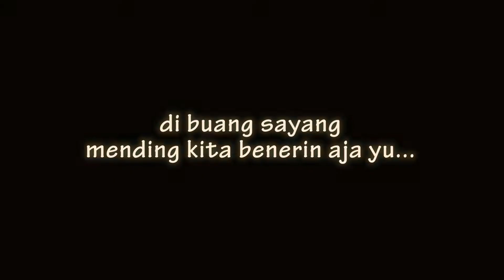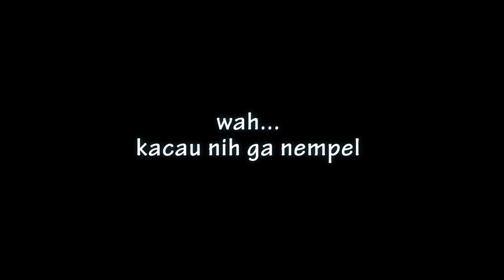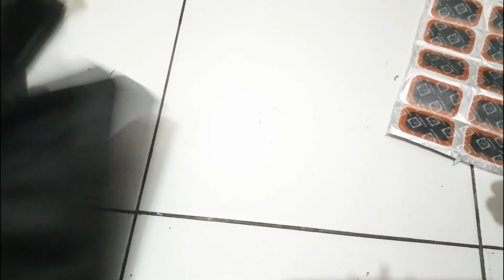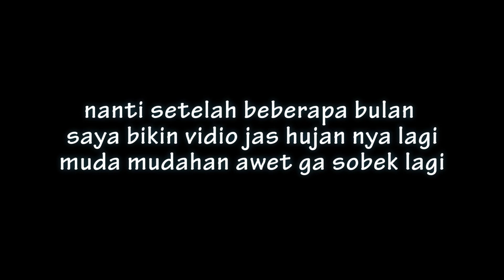Cara Saya Memperbaiki Jas Hujan Karet Yang Bolong / Sobek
Cara Benerin Jas Hujan Sobek Nambal Yang Bolong, Jas Hujan Karet tebal merk TAKACI. Dipakai sejak 2015. Mau ganti tp ga mampu. jadi di benerin aja. Di Jahit dan di tambal